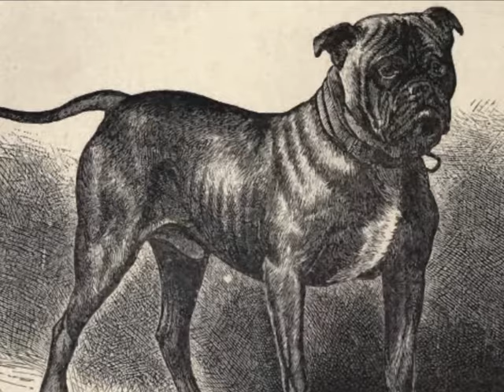"Четыре лапы" - выпуск 3 Бордоский дог (СОДТРК)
4 лапы выпуск 3 (Бордоский дог) обработка кусаныйх и резаных ран, Сумской областной государственной телерадиокомпании, vet.sumy.ua и клиника "Ветпомощь".
Ведущий - Борис Майоров